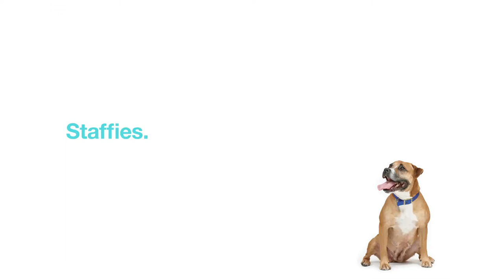Championing Staffies at our Annual Reunion 2013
A short and sweet message that does all it needs to do to prove that Staffies are softer than people think.